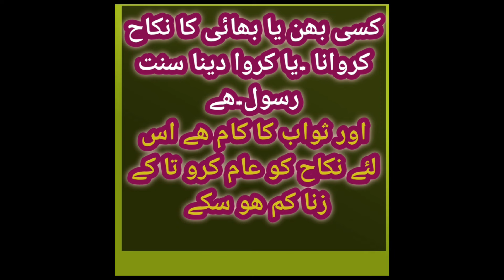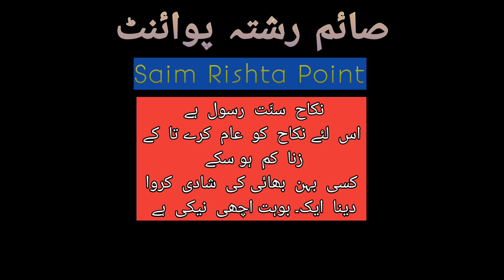Zaroorat Rishta 2024 | jarorat rishta contact number |25 sala Bewa larki ka rishta Ghar damad rishta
Zaroorat Rishta
Zaroorat Rishta|پہلی دوسری تیسری شادی والے رابطہ کرے تلاق یافتہ سے شادی کی خواہش
! Pakistani Rishty!online Rishta!

Here is saim marriage beuro all Pakistan and abroad perposal available Dr engineer css PhD businessman UK USA Australia saudia Dubai Germany Canada k rishty majood
zarorat rishta

Shahdi Nikah Asaan Tehreeka
Rishty hi Rishtay,   5 Minutes Mein Rishta Talash Kare 100% Gurantee ky Sath. Kia Ap Ko Talash hai Rishtay ki? Abhi hum sy rabta Karen, registration karwayein aur Rishta Dhonden  aor hasil karein sirf 5 Minutes Mein!